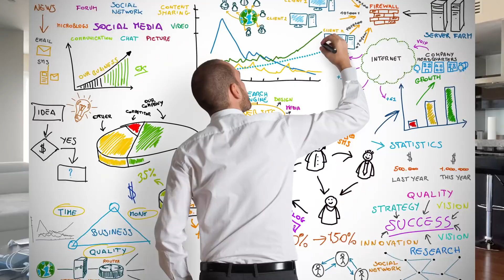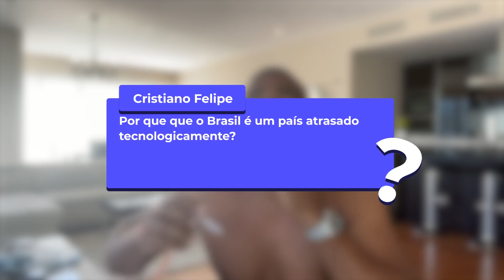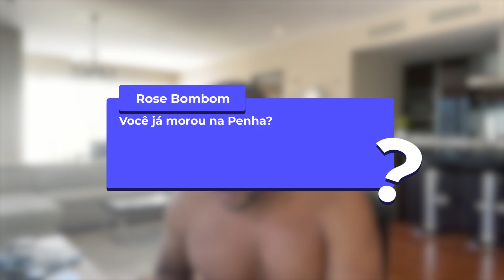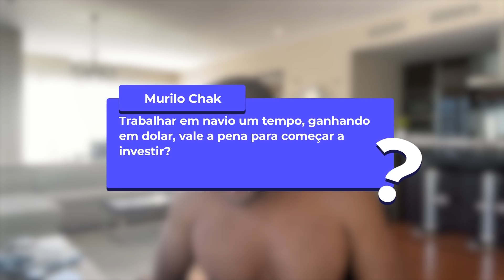Esse Hack te faz Ganhar em Dólar, Viajar o Mundo e Virar Bilíngue - Pergunte ao Negão #31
Koé, rapaziada!

No Pergunte ao Negão de hoje eu vou mandar a real sobre um hack que vai te fazer conhecer países mundo a fora, aprender outras línguas e ainda ganhar em dólar.

Também respondi perguntas relacionadas ao aprendizado de línguas e os motivos por trás do Brasil ser tão atrasado tecnologicamente.

Se liga ai!